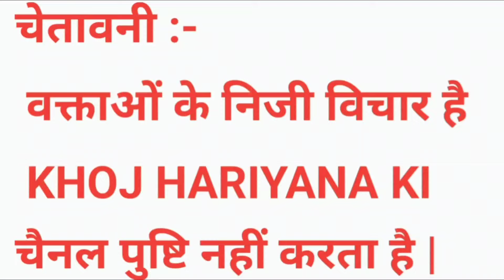फर्टिया के वर्करों ने SC वर्ग पर की जाति सूचक टिप्पणी!ऑडियो हुआ वायरल!दलित समाज के लिए कैसी मानसिकता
चेतावनी - वक्ताओं के निजी विचार है KHOJ HARIYANA चैनल पुष्टि नहीं करता है | सोशल मिडिया पर ये ऑडियो वायरल था! KHOJ HARIYANA KI चैनल सब जाति धर्मो का समान सम्मान करता है!